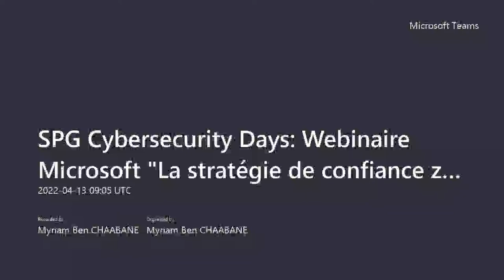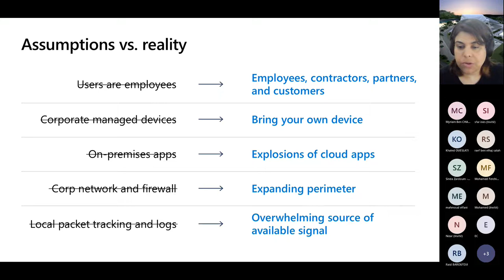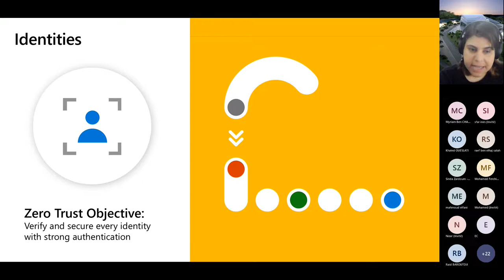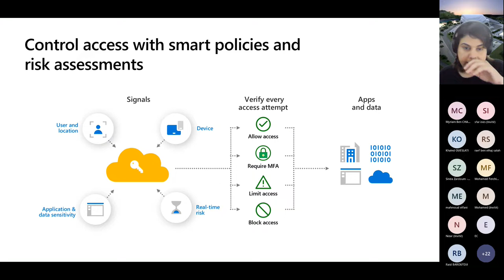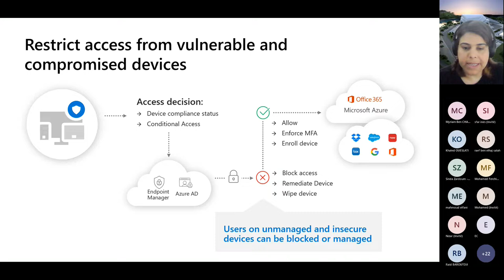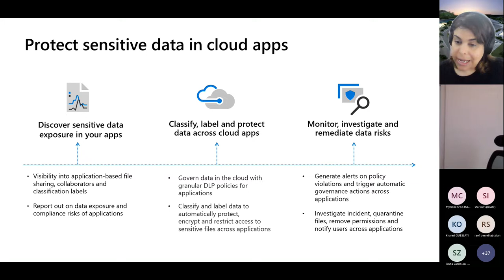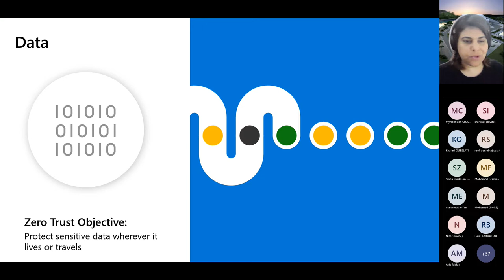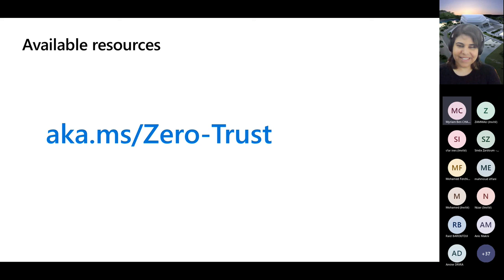SPG Cybersecurity Days - Enregistrement Webinaire Microsoft : La stratégie de confiance zéro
Distributeur technologique à valeur ajoutée, SPG S.A opère sur le marché depuis 1992 en tant que grossiste informatique couvrant différents pays en Afrique du Nord et Afrique francophone.
Partenaire de constructeurs et d’éditeurs de logiciel de renommée mondiale SPG s’est alliée avec ses revendeurs informatiques pour apporter des réponses aux besoins technologiques des entreprises tous secteurs confondus.
L’accompagnement qu’offre SPG à ses revendeurs informatiques va de l’avant-vente à l’après-vente en packageant si nécessaire ses solutions avec du service à déployer chez les clients des partenaires revendeurs informatiques.